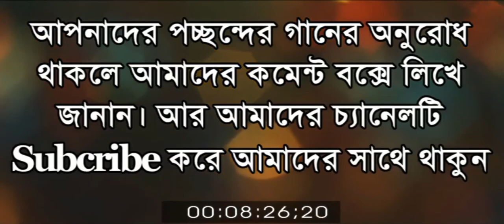pranajarco mohamoni jibanondo swami bangla song | জীবানন্দ স্বামী বাংলা গান | sasago tv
Jibanondo Sami bangoli song By Deba Mahato | জীবানন্দ স্বামী বাংলা গান | sasago tv

singer deba mahato
recording house: Nimgaci Bajar, raygonj, Sirajgonj

জীবানন্দ স্বামীজীর প্রার্থনা সংগীত আপনাদের অনুরোধে কম্পস করলাম। আমাদের এই গানটি আপনাদের ভাল লাগলে আমাদের চ্যানেলটি সাব্সক্রাইব করুন।আর আমাদের সাথেই থাকুন। আপনাদের পচ্ছন্দের গান শুনতে চাইলে আমাদের কমেন্ট বক্সে জানিয়ে দিন।